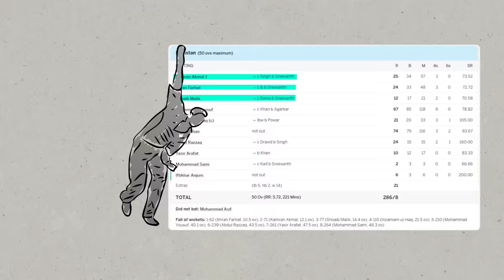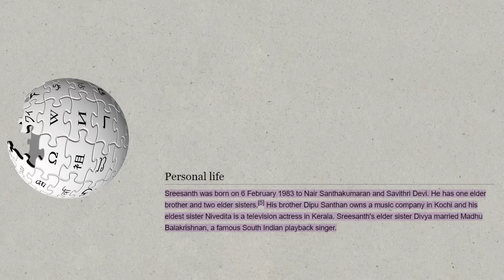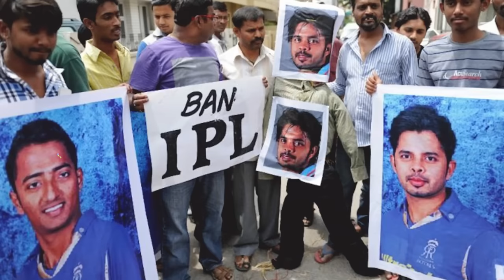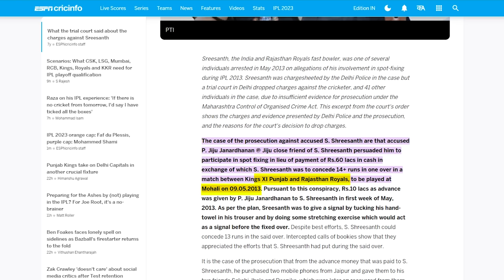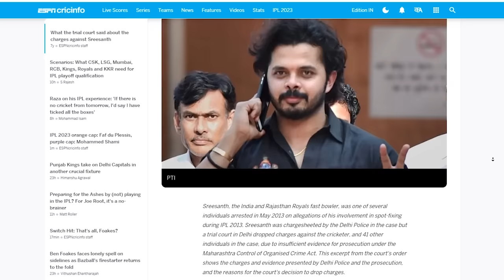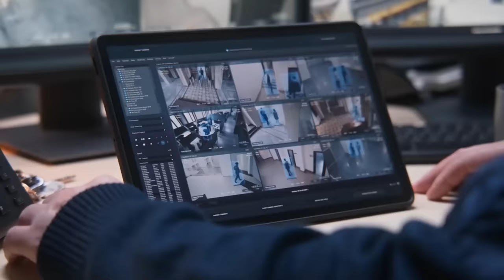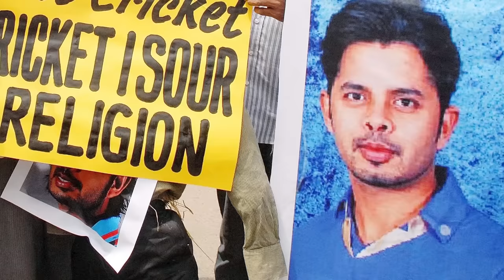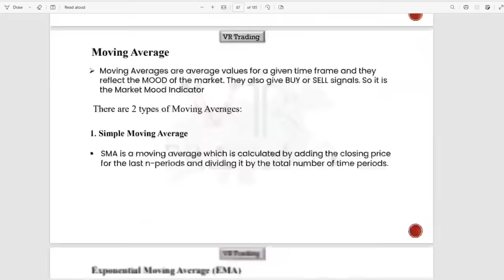IPL Sreesanth Fixing Story Truth ? | Telugu Facts | VR Raja Facts